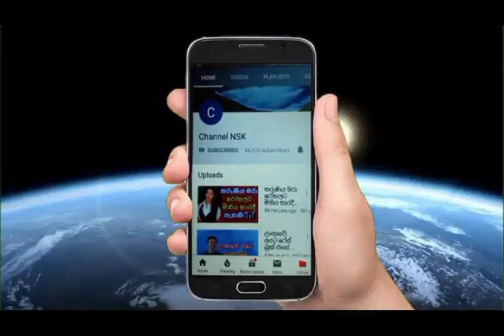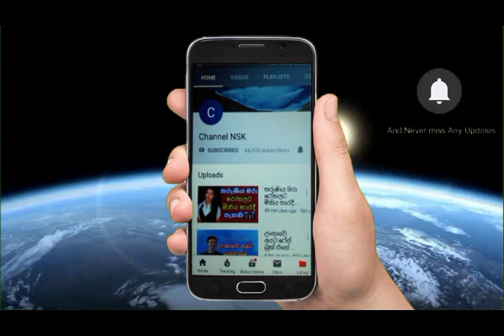Breaking News | හොරා කාපු සල්ලි දියව්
Darshan Dharmaraj was an actor in Sri Lankan cinema. He made his first television appearance through the Sidney Chandrasekara's teledrama A9. He was awarded Best Actor Awards at several Film festivals in Sri Lanka for his portrayal as ex-LTTE cadre in Asoka Handagama's movie Ini Avan.
තෑන්ස් බොරුවට ඔයාගේ හොඳ මූණ මීඩියා වලට විතරයි. අලුත් පෙම්වතා අතහැර පැරණි පෙම්වතා සමඟ පලාගිය පියුමි,රණවිරුවන්ට ආදරේ අය මේ විරිදු ටික නොබලා ඉන්නේ නෑ,තරුණිය මියයාමේ සිදුවීමෙන් පසු වෛද්‍ය හසංජය ගැන ප,හෝකන්දර අජාසත්ත පුතා උදැල්ලකින් ගසා පියා මරා පුලුස්සලා,ජනතා ආකර්ශනයට ලක්වූ බන්දුල අවසන් ගමන් යයි Dehiwala Bandhula Elephant,තරුණිය මියයාමේ සිදුවීමෙන් පසු වෛද්‍ය හසංජය ගැන පරීක්ෂණයක් Buddhika Harshani Darmawickrama Death,තඹුත්තේගම දෙකෝටියක මුදල් කොල්ලය බේරූ පොලිස්
තෑන්ස් බොරුවට ඔයාගේ හොඳ මූණ මීඩියා වලට විතරයි. අලුත් පෙම්වතා අතහැර පැරණි පෙම්වතා සමඟ පලාගිය පියුමි,රණවිරුවන්ට ආදරේ අය මේ විරිදු ටික නොබලා ඉන්නේ නෑ,තරුණිය මියයාමේ සිදුවීමෙන් පසු වෛද්‍ය හසංජය ගැන ප,හෝකන්දර අජාසත්ත පුතා උදැල්ලකින් ගසා පියා මරා පුලුස්සලා,ජනතා ආකර්ශනයට ලක්වූ
බන්දුල අවසන් ගමන් යයි Dehiwala Bandhula Elephant,තරුණිය මියයාමේ සිදුවීමෙන් පසු වෛද්‍ය හසංජය ගැන පරීක්ෂණයක් Buddhika Harshani Darmawickrama Death,තඹුත්තේගම දෙකෝටියක මුදල් කොල්ලය බේරූ පොලිස්
තෑන්ස් බොරුවට ඔයාගේ හොඳ මූණ මීඩියා වලට විතරයි. අලුත් පෙම්වතා අතහැර පැරණි පෙම්වතා සමඟ පලාගිය පියුමි,රණවිරුවන්ට ආදරේ අය මේ විරිදු ටික නොබලා ඉන්නේ නෑ,තරුණිය මියයාමේ සිදුවීමෙන් පසු වෛද්‍ය හසංජය ගැන ප,හෝකන්දර අජාසත්ත පුතා උදැල්ලකින් ගසා පියා මරා පුලුස්සලා,ජනතා ආකර්ශනයට ලක්වූ බන්දුල අවසන් ගමන් යයි Dehiwala Bandhula Elephant,තරුණිය මියයාමේ සිදුවීමෙන් පසු වෛද්‍ය හසංජය ගැන පරීක්ෂණයක් Buddhika Harshani Darmawickrama Death,තඹුත්තේගම දෙකෝටියක මුදල් කොල්ලය බේරූ පොලිස්තෑන්ස් බොරුවට ඔයාගේ හොඳ මූණ මීඩියා වලට විතරයි. අලුත් පෙම්වතා අතහැර පැරණි පෙම්වතා සමඟ පලාගිය පියුමි,රණවිරුවන්ට ආදරේ අය මේ විරිදු ටික නොබලා ඉන්නේ නෑ,තරුණිය මියයාමේ සිදුවීමෙන් පසු වෛද්‍ය හසංජය ගැන ප,හෝකන්දර අජාසත්ත පුතා උදැල්ලකින් ගසා පියා මරා පුලුස්සලා,ජනතා ආකර්ශනයට ලක්වූ බන්දුල අවසන් ගමන් යයි Dehiwala Bandhula Elephant,තරුණිය මියයාමේ සිදුවීමෙන් පසු වෛද්‍ය හසංජය ගැන පරීක්ෂණයක් Buddhika Harshani Darmawickrama Death,තඹුත්තේගම දෙකෝටියක මුදල් කොල්ලය බේරූ පොලිස්